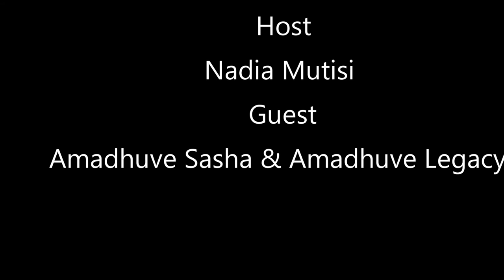Amadhuve Legacy Band Eps 22